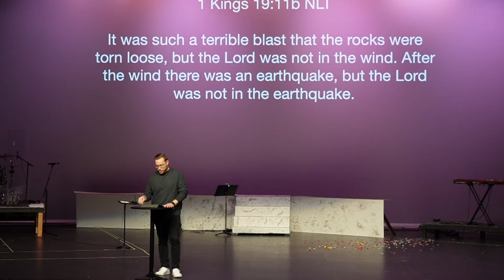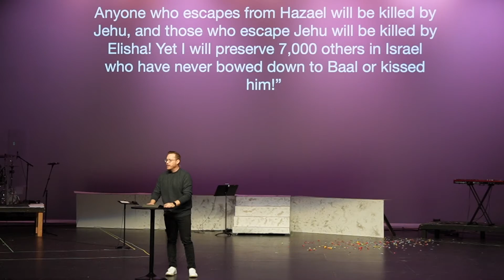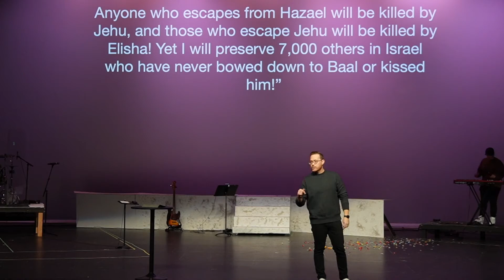Reignite - Week 4: January 23rd, 2022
Join us for our Midweek Online Service every Wednesday at 6:30pm!